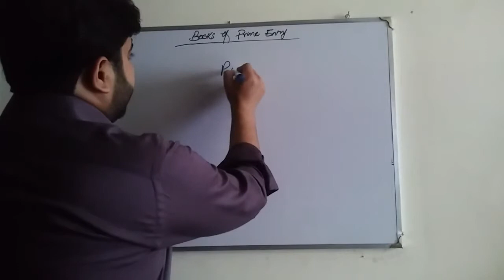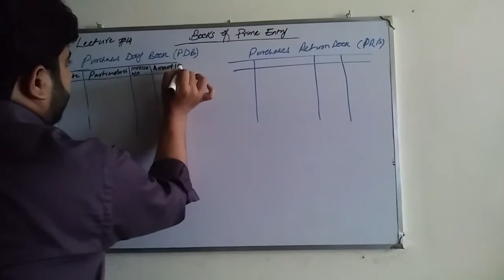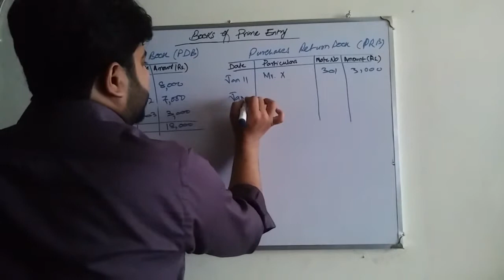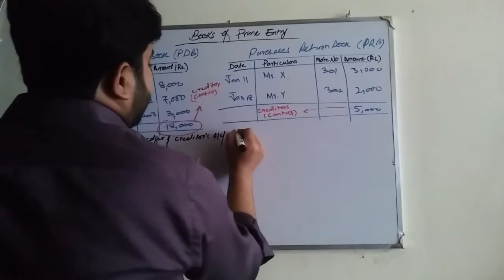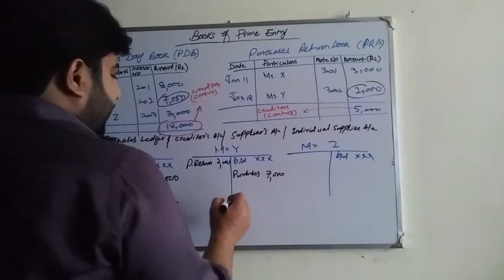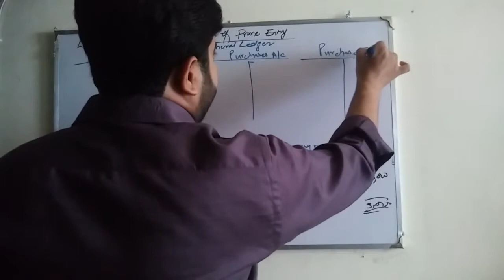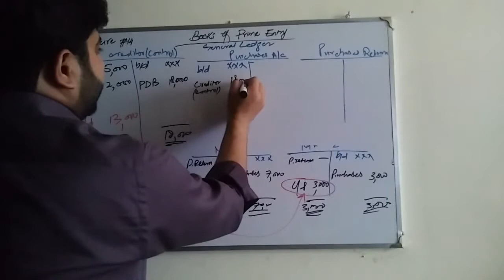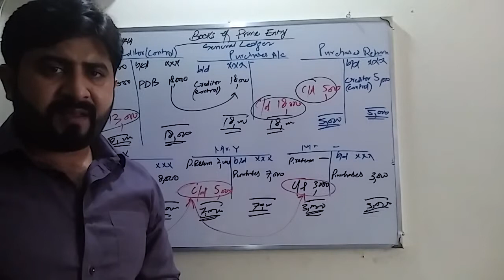Book Of Prime Entry (Purchases Day Book & Purchases Return Book)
Financial Accounting,Books of Prime Entry,Books of Original Entry,
Cash Receipt Journal,Cash Payment Journal,Sales Day Book,Sales Return Book,Purchases day Book,Purchases Return Book.